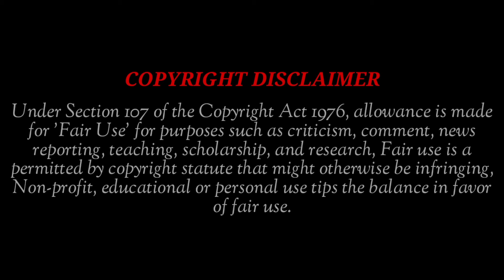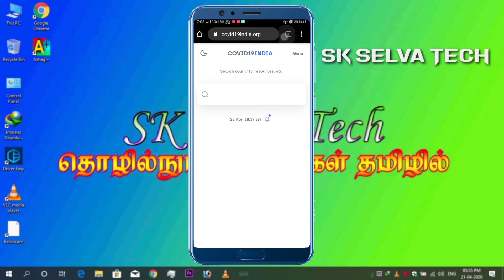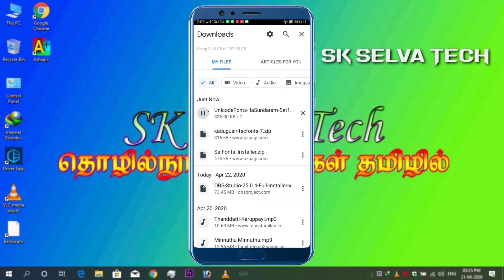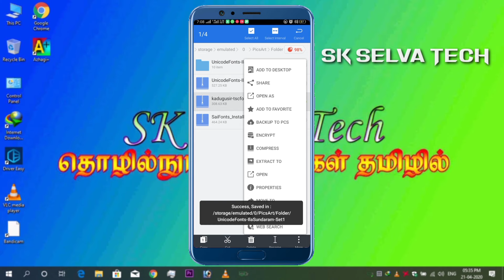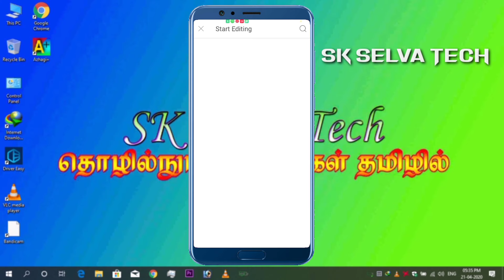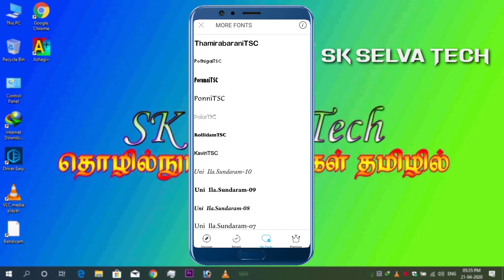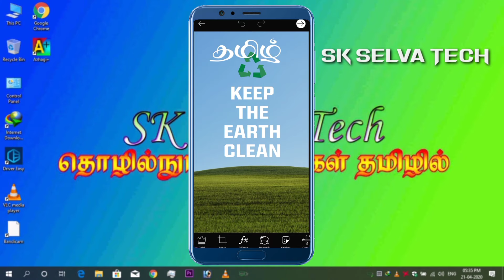Stylish Tamil Font in Picsart App with proof | தமிழில்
Stylish Tamil Font in Picsart.
You Can Download Any Tamil font ttf file and paste correct folder then Enjoy Stylish Tamil Font. Supported font type Tab tamil, unicode tamil,etc.
Custom Tamil Font in Picsart...